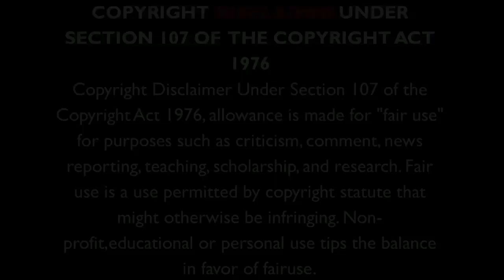Nate Smith & Van Hunt | Groove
Van Hunt (born March 8, 1970) is an American singer, songwriter, multi-instrumentalist and record producer. He released his debut album, Van Hunt, in 2004, and a follow-up, On the Jungle Floor, in 2006, both on Capitol Records. He won the Grammy Award for Best R&B Performance by a Duo or Group with Vocals for appearing on the tribute version of the Sly & the Family Stone song, "Family Affair", in 2007. He transitioned to Blue Note Records where his 2008 album, Popular, was shelved and would not be released until 2017. He self-released the compilation album Use in Case of Emergency in 2009.

Nate Smith - Drums
Van Hunt - Guitar

Budget Drum Set Under $500:

DED-80 Drum Set

DED-200 Drum Set

Eastar Pro Drum Set

Budget Guitars Under $300:

Squier Bullet Telecaster

Epiphone SG

Yamaha PAC012 Pacifica

- ♬usic Ci♪cle.